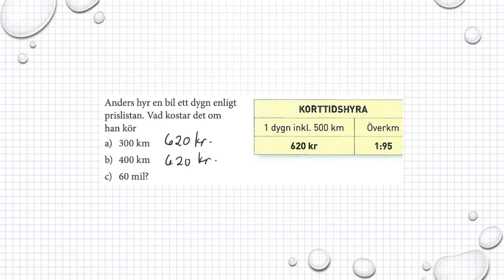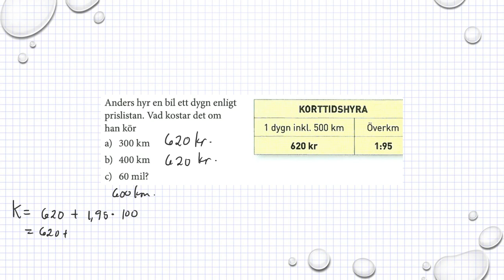Holmström Kapitel 2 Värdetabell Ma 2a 2015